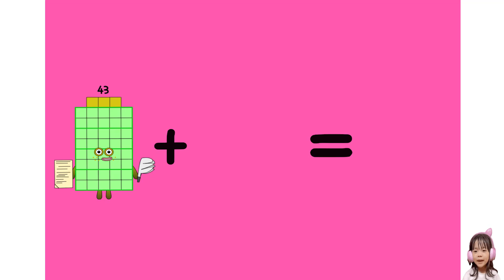Learn math addition two numbers fun | Numberblocks game animation